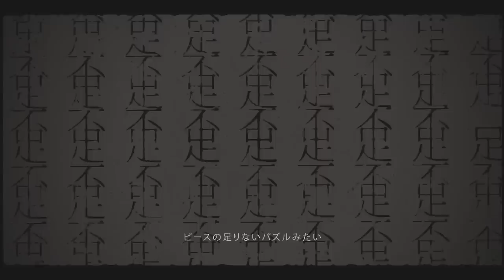ベルセルク ver.luz/Berserk-luz